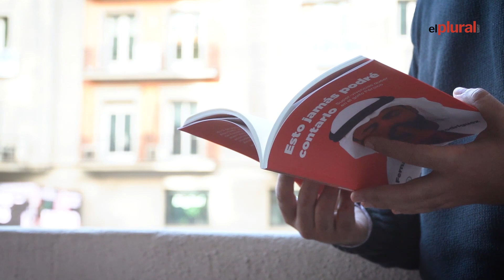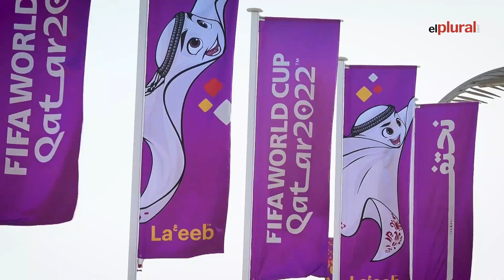El bailarín Fernando López presenta a ElPlural.com ‘Esto jamás podré contarlo’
Homosexualidad 'underground' frente a los palcos de Qatar: "Las élites están anestesiadas por sus propios privilegios"